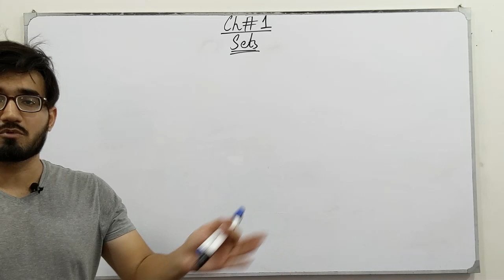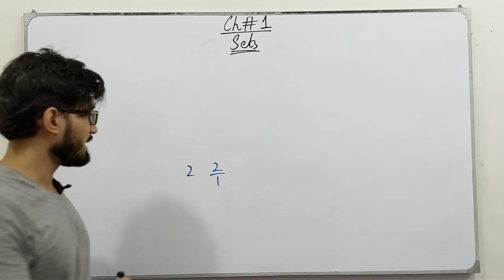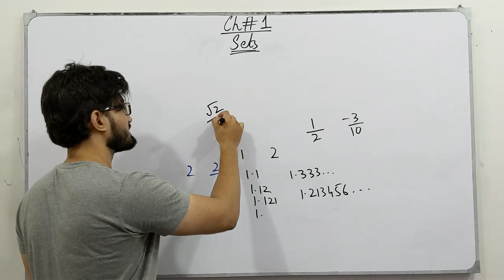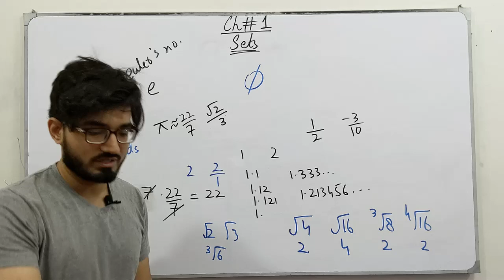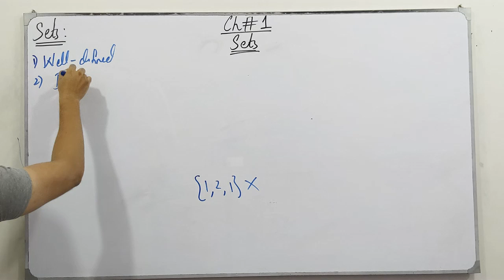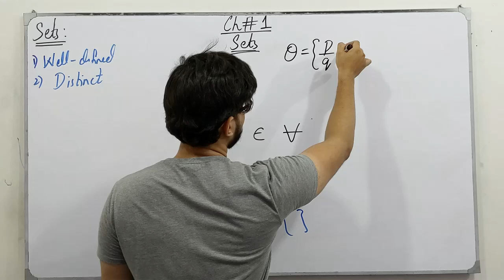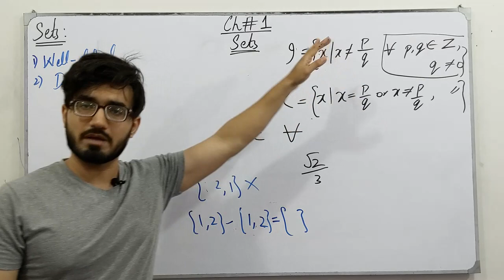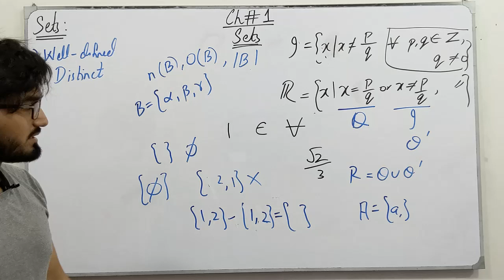ECAT Preparation || Lecture 47 || Sets || Chapter # 1 || Class 11 || Saad Latif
In this video, I will be discussing the topics of chapter # 1, Sets. I will discuss the definition, the concept of each topic followed by examples and tricks which are very helpful for the ECAT Preparation.